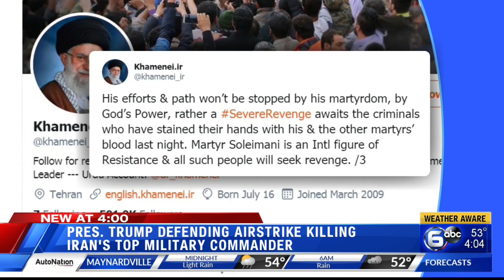President Trump defends strike on Iran commander